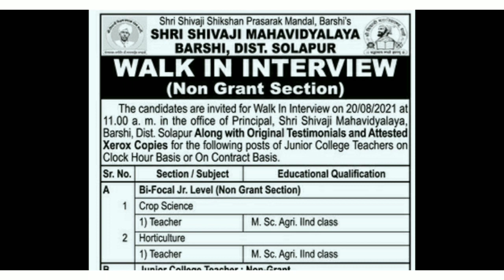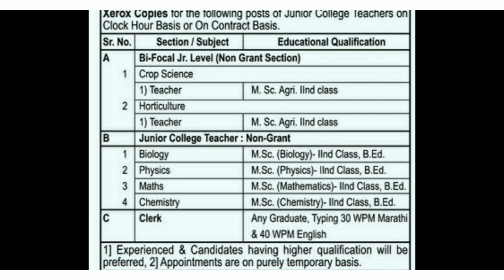शिक्षक भरतीची जाहिरात | सर्व अभियोग्यता धारकांसाठी महत्त्वाची बातमी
video about...
shikshak bharti
tet update
Teacher vacancy
रिक्त पदे

शिक्षक भरती अपडेट या You Tube channel वर आपलं स्वागत आहे , शिक्षक भरती बाबतच्या नवनवीन बातम्या आपल्याला दररोज पहायला मिळतात